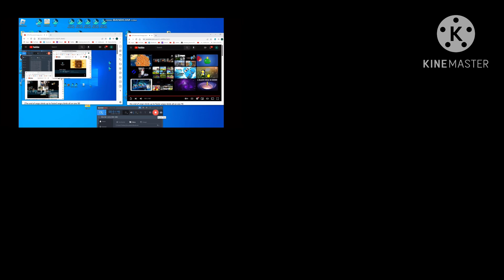the end of angry birds up to faster angry birds all on one 76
i see cookie run